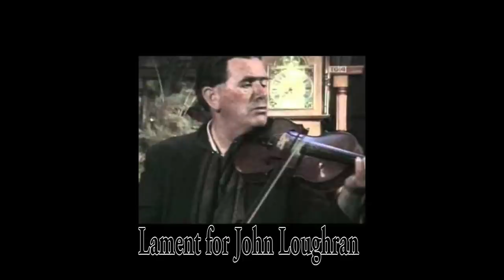JOHN LOUGHRAN Pomeroy Lament